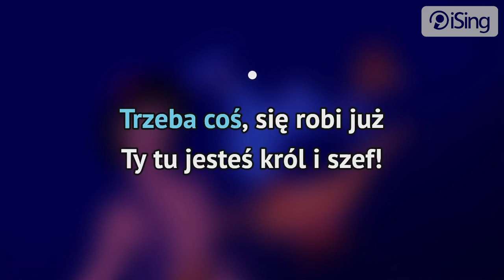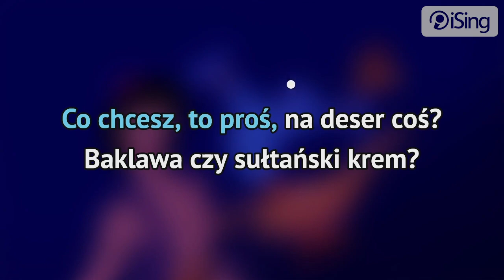Aladyn - Nie ma takich dwóch jak jeden ja (karaoke iSing)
- całość znajdziesz również na iSing.pl

Trzecia piosenka pochodząca z animowanego filmu „Aladyn". Dżin po uwolnieniu się z magicznej lampy opowiada o sobie oraz jakie ma zwyczaje co do wypowiedzenia trzech życzeń.